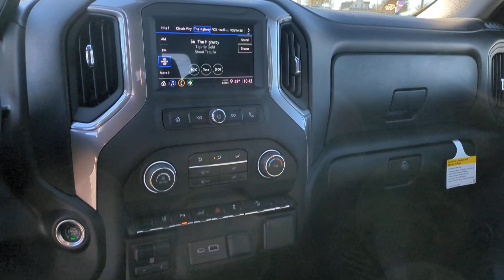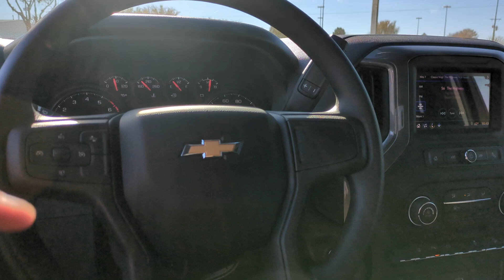2024 Chevrolet Silverado_2500HD Henrietta R1165750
EXT_COLOR] New 2024 Chevrolet Silverado_2500HD Custom available at Henrietta, Texas at Four Stars Chevrolet. Servicing the Henrietta areas.

2024 Chevrolet Silverado 2500HD Summit White Custom 4WD 10-Speed Automatic 6.6L V8 10-Speed Automatic 4WD Black Cloth.
Preferred Equipment Group 1CX|3.73 Rear Axle Ratio|Wheels: 20 10-Spoke Machined Aluminum|Front 40/20/40 Split-Bench Seats w/Lockable Storage|Cloth Seat Trim|10-Way Power Driver Seat Adjuster w/Lumbar|Suspension Package|Off-Road Suspension|CX Safety Package|Custom Convenience Package|Custom Value Package|Radio: Chevrolet Infotainment 3 System|Electronic Cruise Control w/Set & Resume Speed|Electric Rear-Window Defogger|Color-Keyed Carpeting Floor Covering|Inside Rear-View Auto-Dimming Mirror|120-Volt Interior Power Outlet|Dual Rear USB Ports (Charge Only)|Not Equipped w/Rear USB Ports|Bed View Camera|Deep-Tinted Glass|Front License Plate Kit|LED Smoked Amber Roof Marker Lamps|LED Cargo Area Lighting|Heated & Auto-Dimming Vertical Trailering Mirrors|Durabed Pickup Bed|EZ Lift Power Lock & Release Tailgate|Z71 Off-Road Package|Skid Plates|Integrated Trailer Brake Controller|5th Wheel & Gooseneck Trailer Wiring Provisions|Rear Park Assist|SiriusXM w/360L|Locking Tailgate|Rear 60/40 Folding Bench Seat (Folds Up)|Chevrolet Connected Access Capable|Power Front Windows w/Passenger Express Down|Power Rear Windows w/Express Down|Remote Keyless Entry|Power Door Locks|Power Front Windows w/Driver Express Up/Down|Front Rubberized Vinyl Floor Mats|Rear Rubberized Vinyl Floor Mats|Bluetooth For Phone|Push Button Start|Remote Vehicle Starter System|Compass|Heated Vertical Trailering Mirrors|Auto-Dimming Inside Rear-View Mirror|Hill Descent Control|120-Volt Bed Mounted Power Outlet|170 Amp Alternator|720 Cold-Cranking Amps Heavy-Duty Battery|Black Mirror Caps|Manual Tilt-Wheel Steering Column|2-Speed Electronic Shift Transfer Case|Wireless Phone Projection|Standard Tailgate|Manual Tailgate Function w/No EZ Lift|3.5 Diagonal Monochromatic Display DIC|OnStar & Chevrolet Connected Services Capable|Rear Cross Traffic Alert|Lane Change Alert w/Side Blind Zone Alert|6-Speaker Audio System|Unauthorized Entry Theft-Deterrent System|HD Rear Vision Camera|Wi-Fi Hotspot Capable|Auto High-beam Headlights|AM/FM radio: SiriusXM with 360L|Premium audio system: Chevrolet Infotainment 3|Wireless Apple CarPlay/Wireless Android Auto|4-Wheel Disc Brakes|6 Speakers|Air Conditioning|Electronic Stability Control|Tachometer|Voltmeter|ABS brakes|Alloy wheels|Brake assist|Delay-off headlights|Driver door bin|Dual front impact airbags|Dual front side impact airbags|Front anti-roll bar|Front reading lights|Front wheel independent suspension|Fully automatic headlights|Heated door mirrors|Illuminated entry|Low tire pressure warning|Occupant sensing airbag|Outside temperature display|Overhead airbag|Overhead console|Panic alarm|Passenger door bin|Passenger vanity mirror|Power door mirrors|Power steering|Power windows|Rear reading lights|Rear step bumper|Remote keyless entry|Speed control|Split folding rear seat|Tilt steering wheel|Traction control|Trip computer|Turn signal indicator mirrors|Variably intermittent wipers|Front beverage holders|Front Center Armrest w/Storage